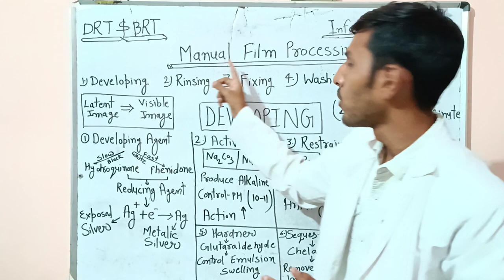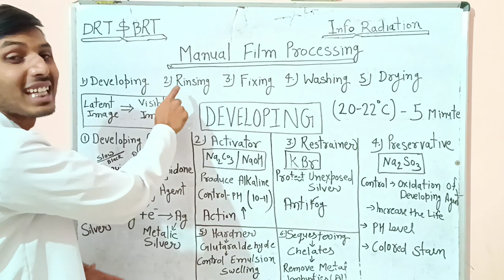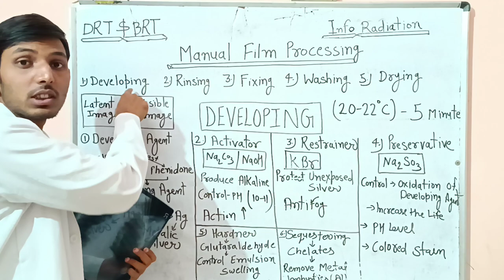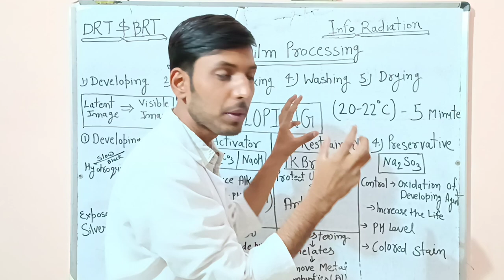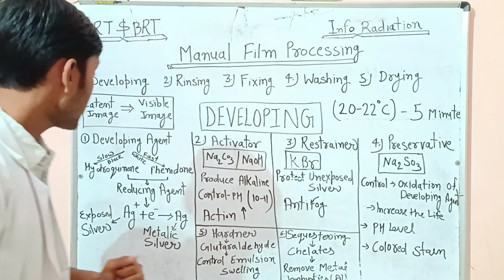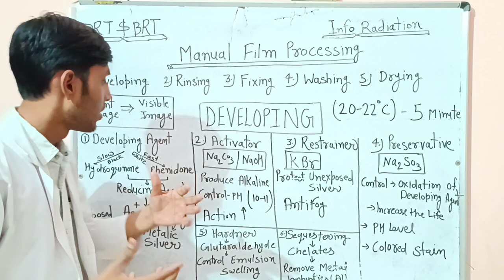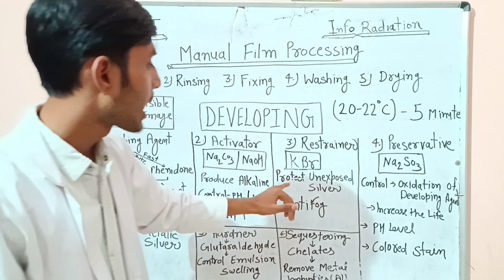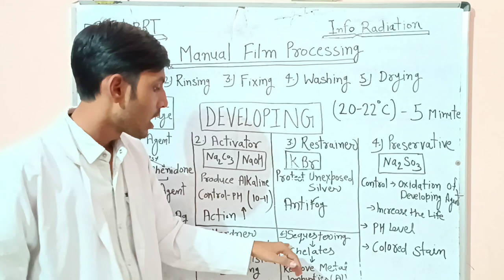manual film processing in radiography | Darkroom | developer solutions | hindi | drt & brt 1st year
here, we talk about the manual film processing in radiography. Manual film processing is a part of darkroom. All solutions are reaction in darkroom.
manual film processing is divided in five steps..
1. developing
2. rinsing
3. fixing
4. washing
5. drying

In this video, we describe the developer solution in full detail, we also describe Reducing agent, activator, preservative, restrainer, Hardner, sequestering agent,